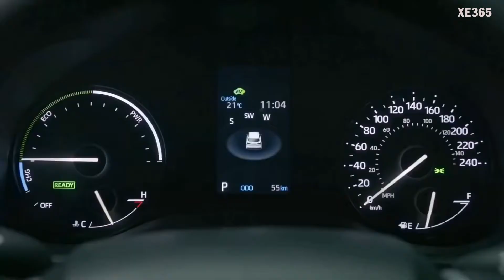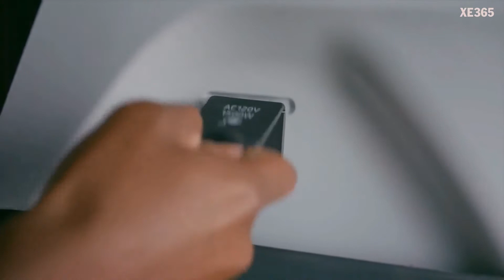Toyota Sienna 2021 mới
Sau hơn 10 năm có mặt trên thị trường, Toyota đã chính thức giới thiệu thế hệ mới của Sienna – mẫu minivan chủ lực của họ tại Bắc Mỹ. Giống như Camry, RAV4, Highlander hay Venza, Sienna mới cũng chuyển sang nền tảng khung gầm TNGA-K, dành cho những mẫu xe động nằm ngang, dẫn động cầu trước hoặc 4 bánh. Khung xe mới cứng vững giúp Sienna triệt tiêu tiếng ồn và rung động truyền qua hệ thống lái, mặt sàn và những cấu trúc thân xe.